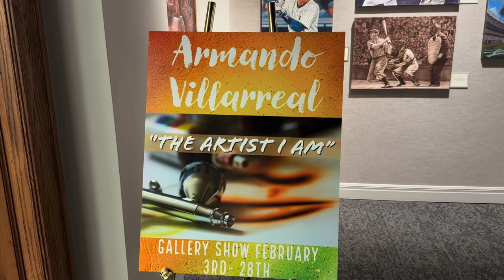Emmy award winning artist, Armando Villarreal, gives live painting demo at Prairie Arts Center